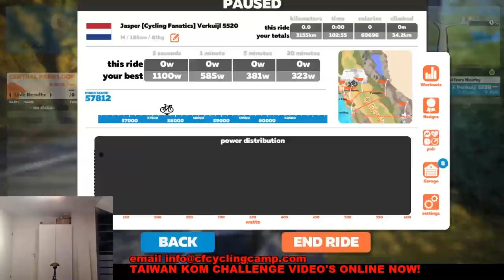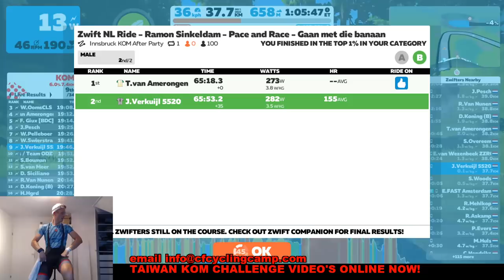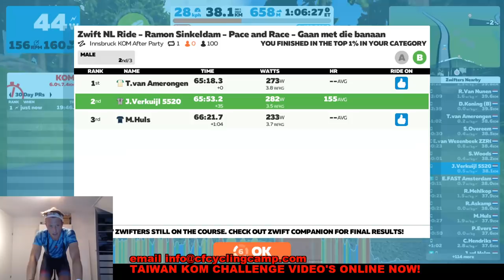I WON THE KOM JERSEY LIVE! Q&A on ZWIFT TURNED INTO a RACE AGAINST PRO'S!!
It's off season, I'm re-starting my training so taking it easy. Usually my live streams turn into a Q&A so shoot!

► 10% SPARK WHEELWORKS WHEELS: Put in ''Jasper Verkuijl'' at the ambassador referral option in the ''Full custom'' tab!